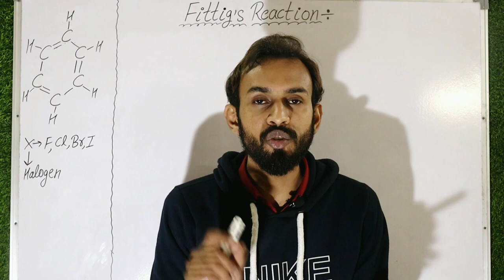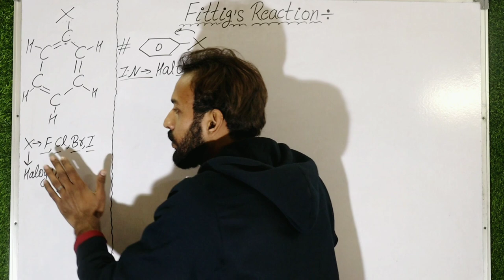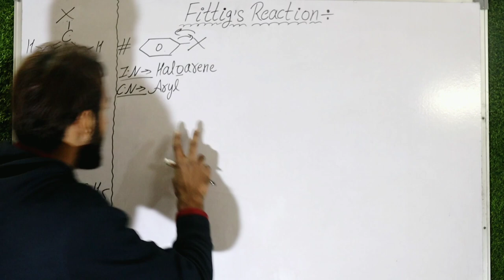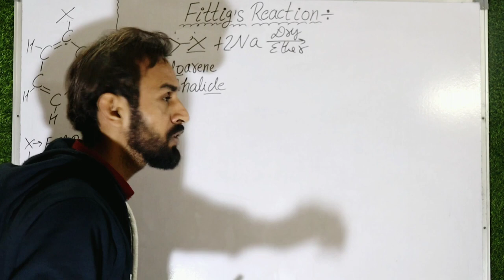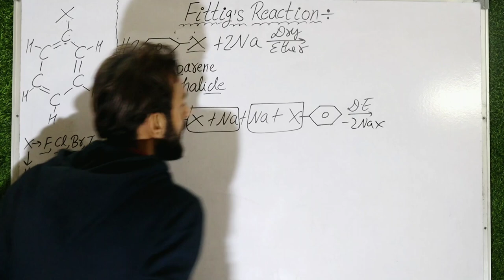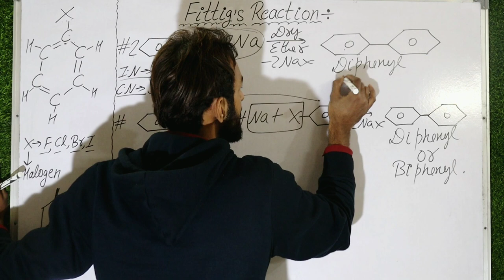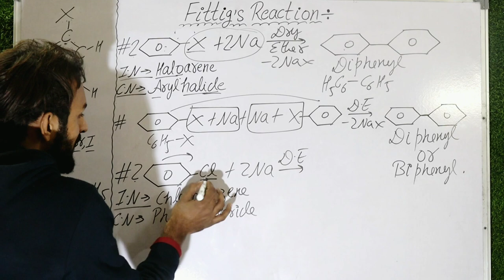Fittig Reaction Class 12 🔥 | Fittig Reaction Trick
Hello everyone
Welcome to Phychem Lovers ❣️

Fitting Reaction

What are name reactions?

Important naming reactions ?

wurtz reaction ?

what are Haloarenes?

what are Aryl Halides ?

Naming of Haloarenes ?

Naming of Aryl Halides ?

Phenyl Group?

Important links 🖇️

🖇️ Wurtz Reaction

🖇️ Sandmeyer reaction

🖇️ What are ethers?
types of ethers

🖇️ What are Alkyl aryl ethers

🖇️Trick for Di phenyl ether
phenoxy benzene

🖇️ Difference between orbits and orbitals?

🖇️Trick for n propyl , iso Propyl..

🖇️Trick for n butyl , iso butyl , sec butyl...

🖇️n propyl alcohol , iso Propyl alcohol

🖇️ Electrochemistry Introduction class 12th

🖇️ Classification of alcohols class 12th

🖇️ All name Reactions

🖇️ Solid state class 12th